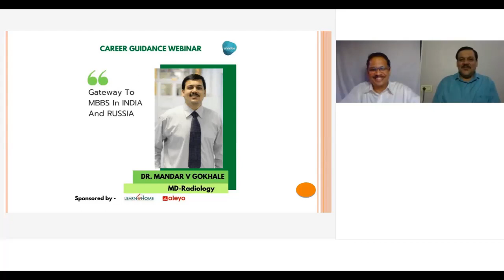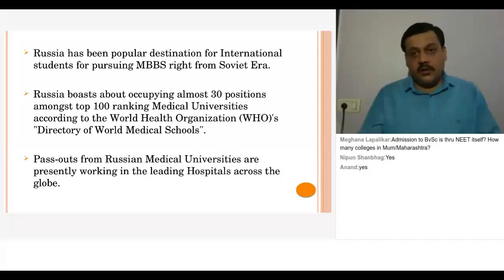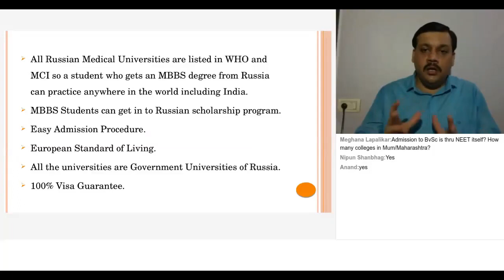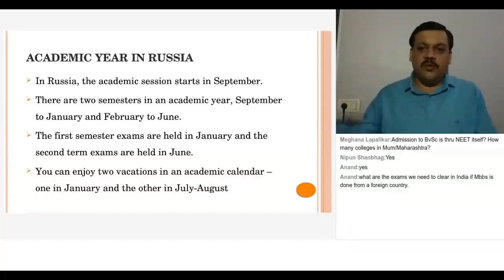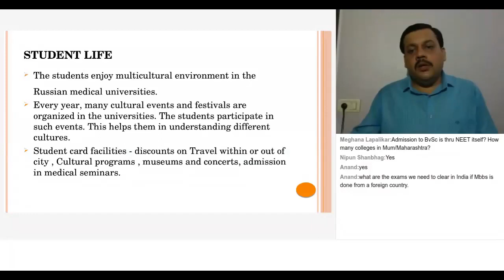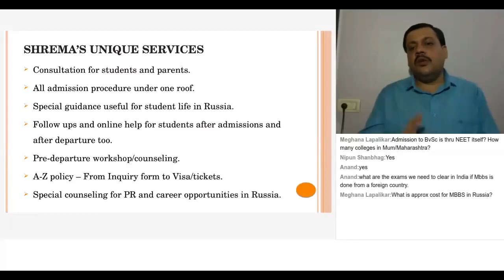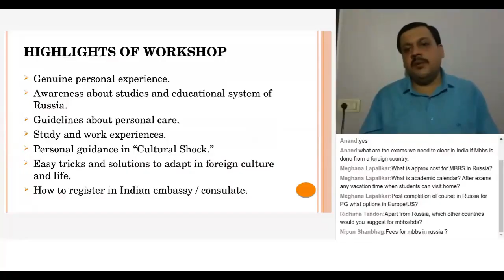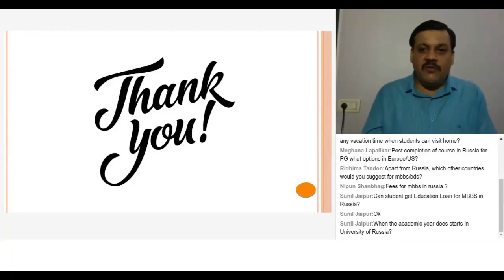Webinar highlights - Study M.B.B.S. in Russia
"Study M.B.B.S. in Russia" webinar was organized on 13th June 2020 by Ideal Education (Borivali, Mumbai). This video contains the main topics covered during this webinar.
The next webinar dates will be announced soon.